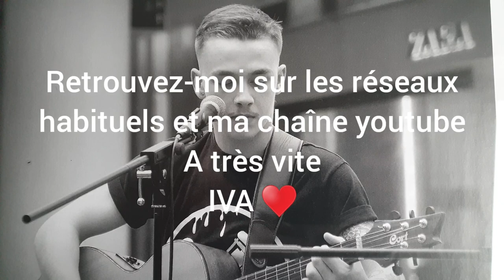"Dance Monkey" Tones and I (cover Ivanoski)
Reprise de la chanson de Tones and I "Dance Monkey" par Ivanoski, chanteur originaire de Bretagne et intéressé par tous les genres de musique

Cover of the music "Dance Monkey" by Tones and I, by Ivanoski, french singer who loves singing all styles of music, enjoy !

Artiste : Tones and I

Album : Dance Monkey

Date de sortie : 2019

Producteur : Konstantin Kersting

Labels : Bad Batch; Elektra Records

Nominations : ARIA Music Award for Song of the Year, ARIA Awards pour le meilleur clip